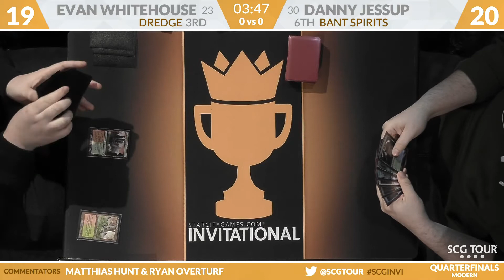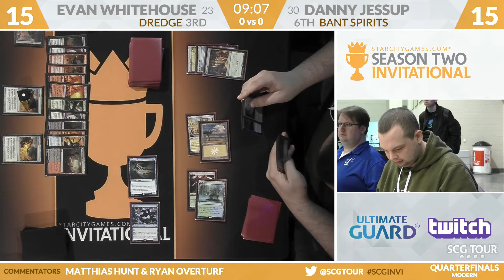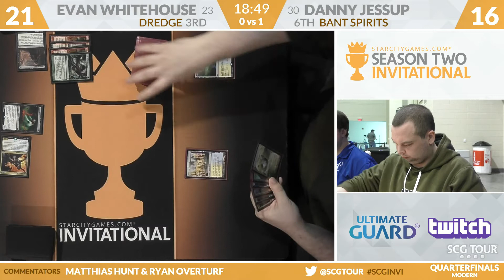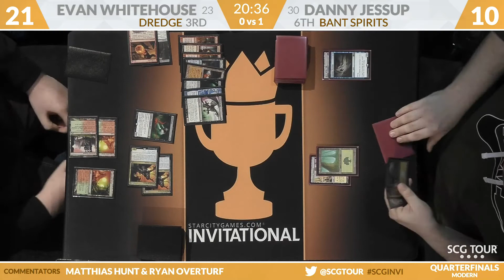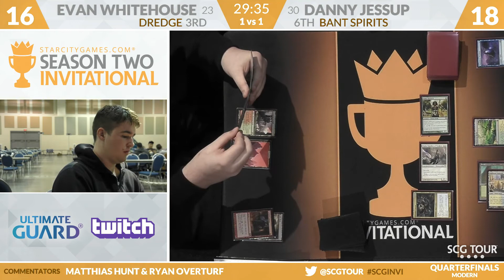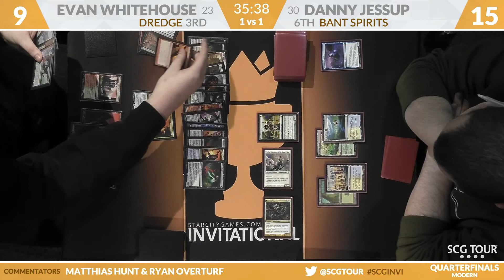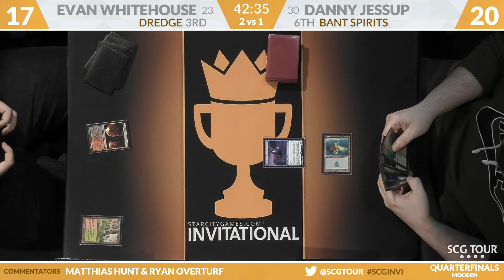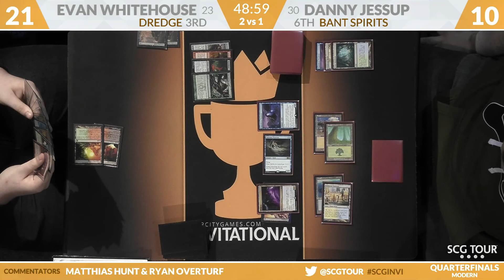SCGINVI: Quarterfinals B - Evan Whithouse vs Danny Jessup | Modern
From SCG Roanoke on December 8th, 2018